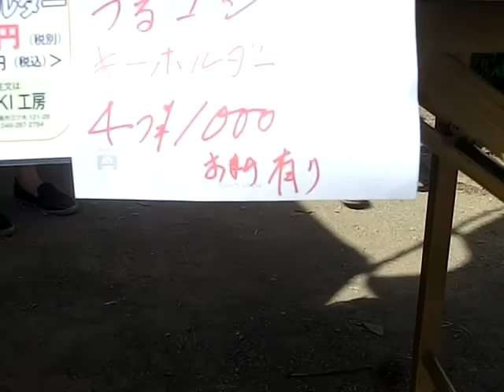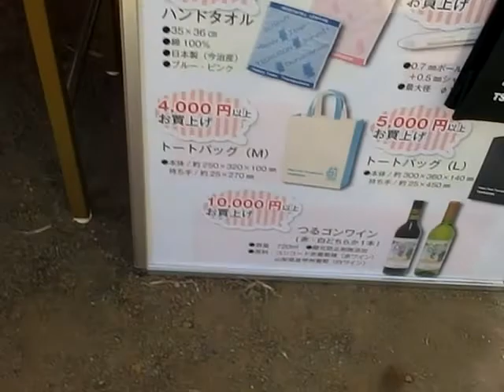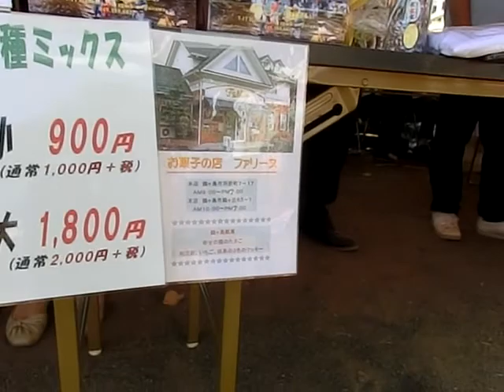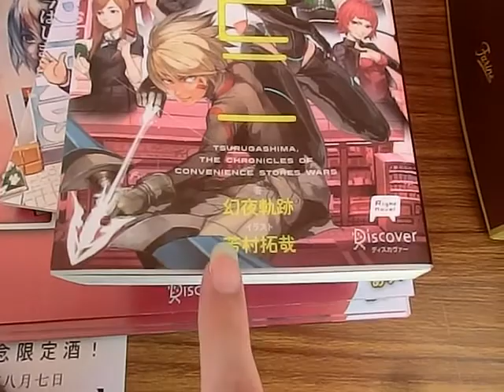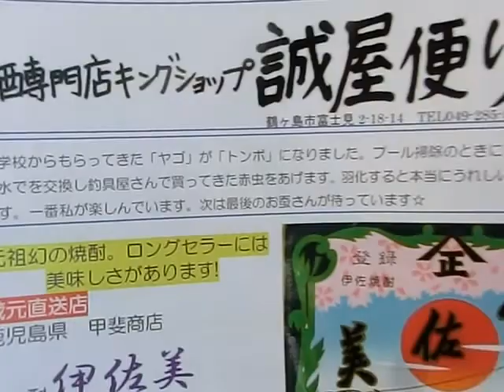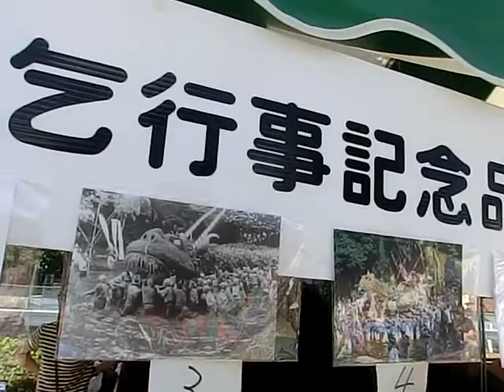脚折雨乞を見てきたお（出店巡り後半 修祓、御神水献注）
2016年8月7日
4年に一度、オリンピックの裏でひそかに行われているご当地イベント、脚折の雨乞祭りを見に行ってきました。

先の動画の続き、出店巡りの後半部分と、龍神池入りの直前までになります。
出店には、ご当地グッズがたくさん並んでいました。
鶴ヶ島のゆるキャラ？らしきグッズが売っていたり、鶴ヶ島唯一の小説家、という事で、熱心に説明してくれた方もいました。